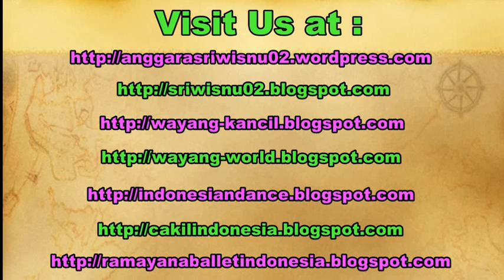SUKET TEKI - Trance Dance - Tari ANGGUK Pripih Sripanglaras - DOLALAK Kesurupan [HD]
Angguk originally comes from Kulon Progo Yogyakarta. The dancers mostly female. One or more of the dancers will get trance, and dancing following the music.

Tari Angguk Putri. Menari dalam keadaan kesurupan. Dancing in trance.

angguk hot seksi, angguk grobogan, angguk sri lestari, dolalak purworejo, ndolalak,